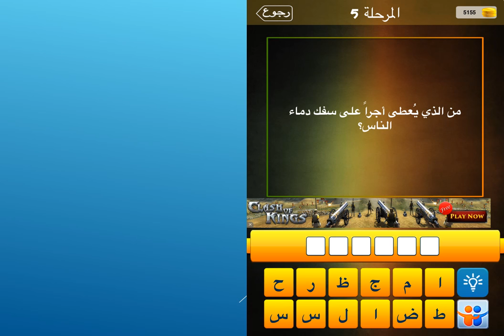من الذي يعطى اجرا على سفك دماء الناس؟